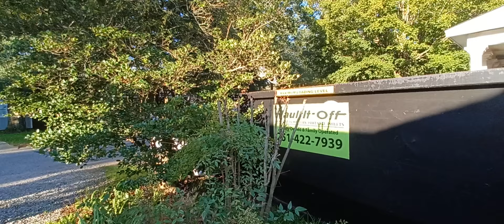July 7, 2024-Sunday Morning Garden Walk and Chat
I meant to say today is July 7th! I had July 5th on the mind as it is a birthday of a BFF. I finally caught my Mexican petunia (aka Ruellia) in bloom. This weeks lesson: Sometimes it is not your animal magnetism but rather the cat food at your feet. Stay cool and hydrated and keep on watering!